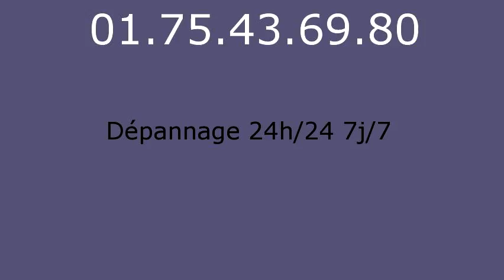Serrurier Couilly Pont aux Dames - 01.75.43.69.80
Serrurier Couilly Pont aux Dames. Serrurerie Couilly Pont aux Dames. Depannage serrurier Couilly Pont aux Dames. Ouverture de Porte Couilly Pont aux Dames 77860, Serrurier Couilly Pont aux Dames 77860, Changement de Serrure Couilly Pont aux Dames 77860, Serrurier Couilly Pont aux Dames 77860, Serrure Couilly Pont aux Dames 77860, Depannage Couilly Pont aux Dames 77860, Depanneur Serrurier Couilly Pont aux Dames 77860, Ouverture de Porte Couilly Pont aux Dames 77860, Rideau Metallique Couilly Pont aux Dames 77860, Remise en etat apres cambriolage Couilly Pont aux Dames 77860, Fermeture Provisoire Couilly Pont aux Dames 77860, Bloc portes Couilly Pont aux Dames 77860, Blindage de Porte Couilly Pont aux Dames 77860, Porte Blinde Couilly Pont aux Dames 77860, Grille de Defense Couilly Pont aux Dames 77860, Volet Roulant Couilly Pont aux Dames 77860, Depannage Couilly Pont aux Dames 77860, SOS Serrurier Couilly Pont aux Dames 77860, Depannage installation de serrure Couilly Pont aux Dames 77860, Depannage multi-services Couilly Pont aux Dames 77860, Serrurier Couilly Pont aux Dames 77860, Urgence dans l'heure, Intervention rapide 24h/24 et 7j/7. Picard, Vak, Fichet, Bricard, Mul-t-lock, Jpm, Reelax, Vachette, Dom, Muel, Mottura, Aviva, Laperche, City, Pollux, Metalux, Medeco, Aviva, Brogser, Stremler... Nos techniciens toutes marques et tout type de serrures effectuent tous vos dépannages serruriers : ouvertures de portes: portes blindées, porte d'entrée, porte interieure, porte de garage, portail...Effraction et tentative d'effraction, Perte ou vol de clé, Vandalisme, Ouverture de boîte à lettre, Déblocage de rideau métallique, Déblocage de store roulant et volet, Ouverture de coffre fort, Pour vos blindages, porte, bloc porte, alarme, changement de serrure: monopoint, multipoint, encastrable, à larder, carenée, à code, crémone, changement de canon, changement de verrou, poignées, oeil de boeuf, tringlerie, protege canon, paumelles, barre sur pivot. Grilles de défense, festonnage, rideau métallique, store roulant, volets... Automatisation, interphone, digicode, systeme vigik, visiophone, gache electrique. Coffre fort.